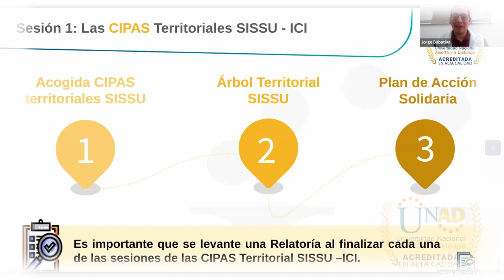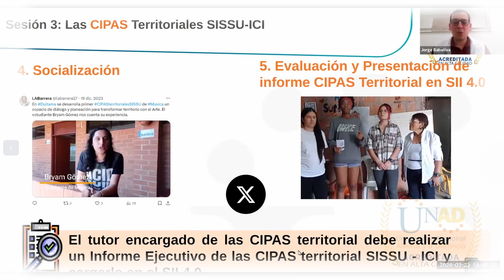Metodologías Cipas Territoriales SISSU ICI